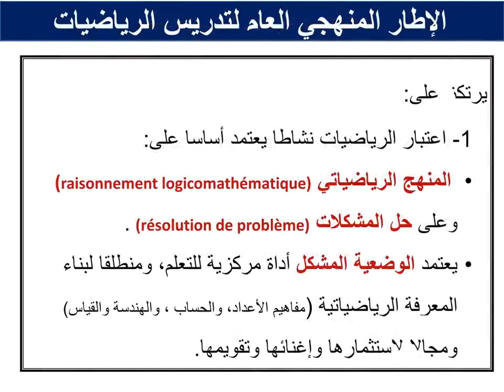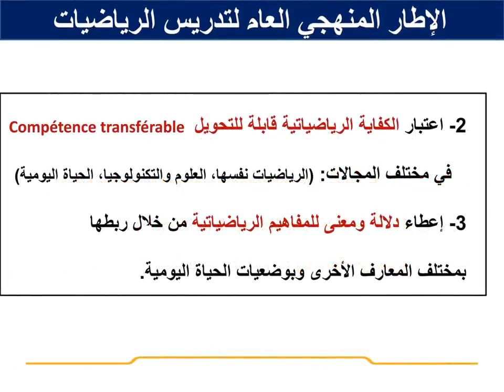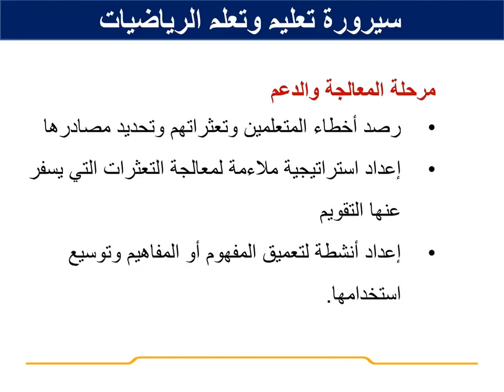ديداكتيك الرياضيات بالتعليم الابتدائي